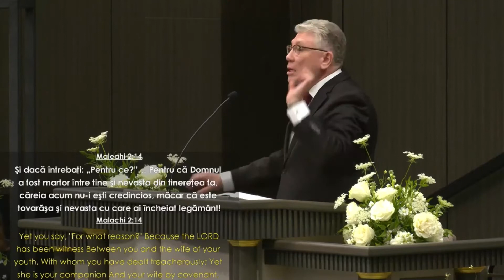Trei lucruri cu privire la Legamantul casatoriei_Pastor Cristian Ionescu